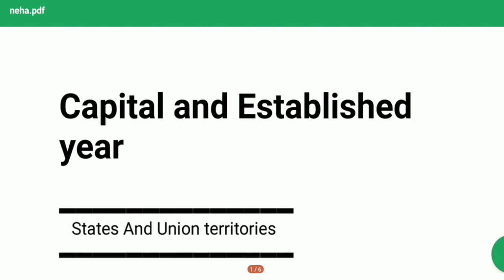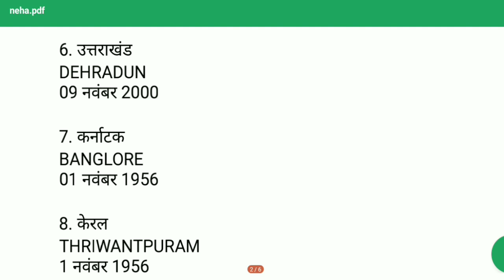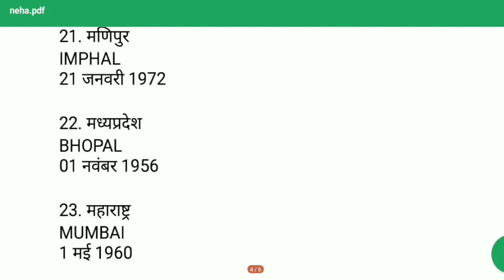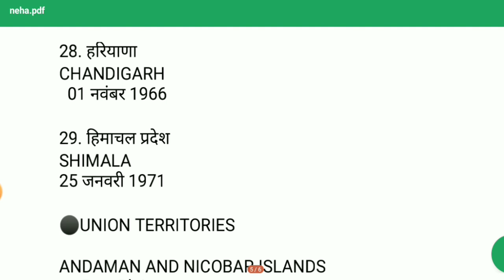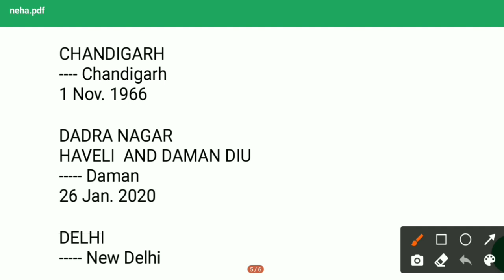States and UTs || Capital & Estb Year || Daily Dose 20